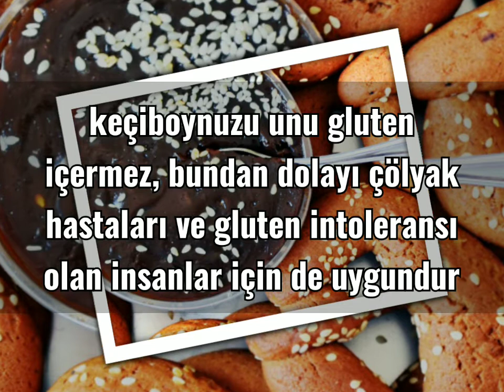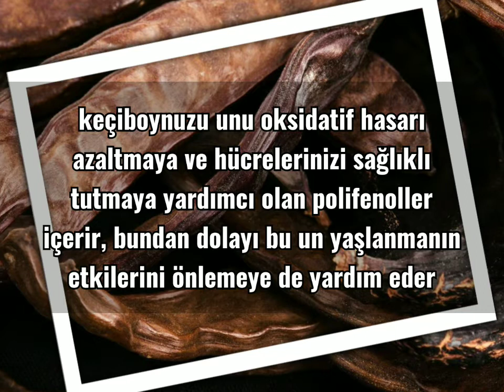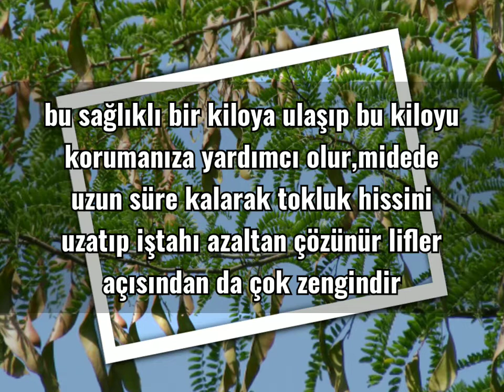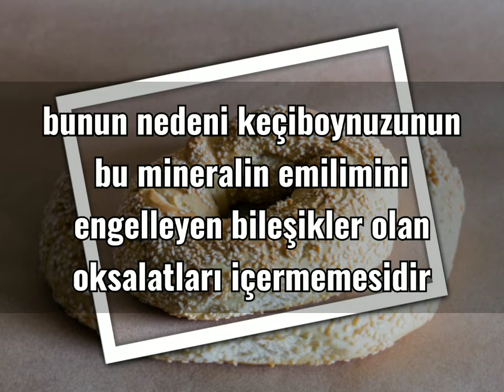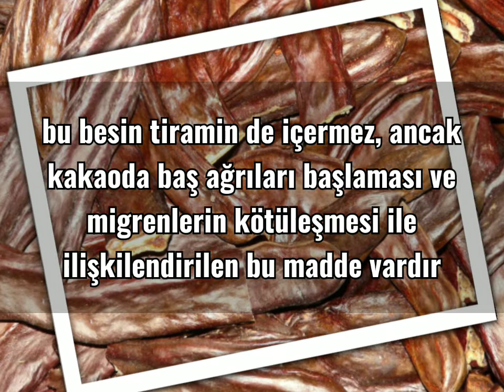KEÇİBOYNUZU UNUNUN 6 ŞAŞIRTICI FAYDASI (Faydalı Bilgiler Serisi)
Kanalımız da FAYDALI BİLGİLER SERİSİ başlığı altın da mutfağımız,pişirme tekniklerimiz,yeme alışkanlıklarımız,beslenme tercihlerimiz,özel dönemlerimizde ki beslenme tercihlerimiz ve yediklerimizin sağlığımıza etkileri üzerine derlediğimiz,farkındalığı arttırmak amacından yola çıkarak oluşturduğumuz bu bölüme sahip çıkmanız dileğiyle,desteklerinizi artarak bekliyoruz!!!

BEĞENİYE TIKLAMAYI LÜTFEN UNUTMAYINIZ...
YORUMLARINIZI BEKLİYORUZ...
AFİYET OLSUN...